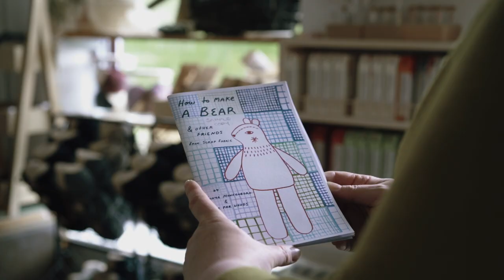Beyond Measure by Sarah Mason Filmmaker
A short film about Beyond Measure by Sarah Mason Filmmaker